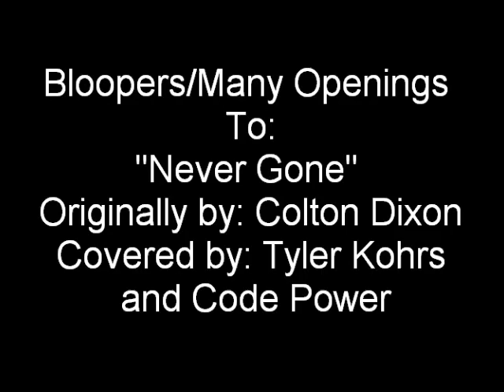Bloopers to Never Gone Feat. Code Power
I was originally just going to add these to the finished product, but I realized it would have made that video like over TEN minutes long, so I decided I would make a video of just bloopers! So enjoy!